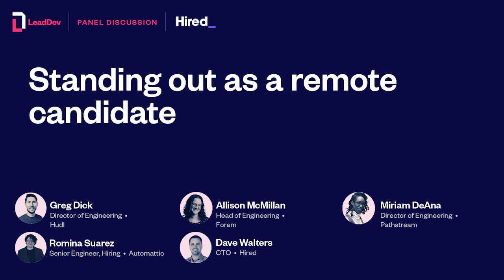Standing out as a remote candidate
More and more engineers are choosing to make remote working part of their next career move, as people’s most important requirements in their role are changing. With engineering orgs now embracing a distributed working model, how can you understand what tech companies are looking for when applying for a role, and make sure you stand out in the process?

Our expert panel of engineering leaders will be helping you land your dream remote role by discussing what distributed tech companies are looking for in a candidate, as well as sharing tips on how to nail the remote interviewing process.

Key takeaways

- Get the inside scoop on what distributed tech companies are looking for in a remote candidate
- Understand which distributed roles will be the right fit for you
- Determine a potential employer’s expectations and distributed work culture
- Open up job opportunities and career paths around the world